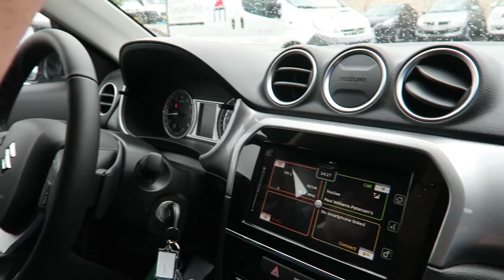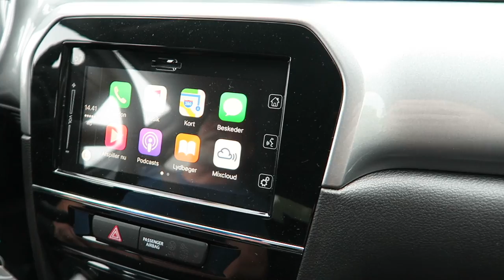WE GOT A NEW CAR!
First of all, this is not a vlog to brag as this is quite a basic car, we are just happy that we got something better and more safe to drive and we only got this car due to Paul´s disabilities with his back.